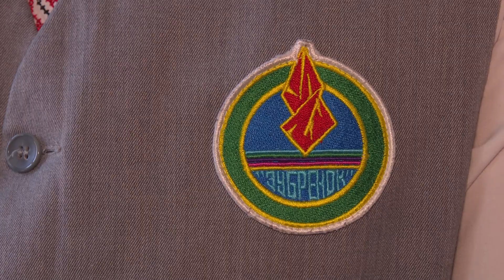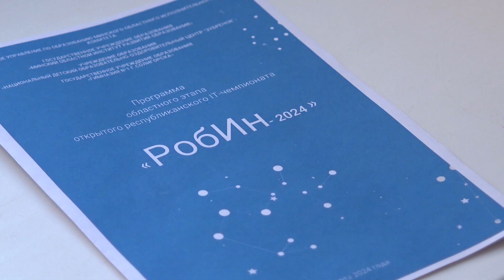Областной этап открытого республиканского IT-чемпионата «РобИн-2024»